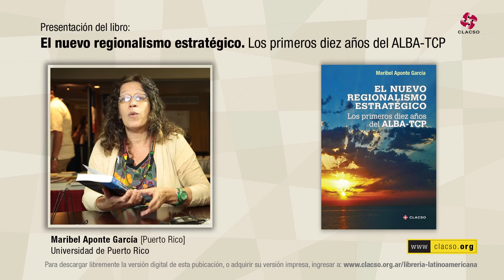Lecturas: "El nuevo regionalismo estratégico. Los primeros diez años del ALBA-TCP"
Maribel Aponte García, Puerto Rico. Profesora e investigadora de la Universidad de Puerto Rico-Recinto de Río Piedras.
Doctora en Economía por la Universidad de Massachusetts, Estados Unidos. Coordinadora del Grupo de Trabajo CLACSO "Crisis, Respuestas y Alternativas en el Gran Caribe ".

Visto en términos amplios, los acuerdos que abarca y/o impactan en el ALBA pueden clasificarse en tres categorías: los Acuerdos del ALBA propiamente dichos, otros acuerdos y compromisos tales como la integración de Venezuela al MERCOSUR, el acuerdo de energía de Petrocaribe que reúne 18 países; los acuerdos en torno a ALBA Alimentos que reúnen a más de veinte países; y los acuerdos en torno a una nueva arquitectura financiera.

El planteamiento de este libro es que en América Latina y el Caribe se configura un Nuevo Regionalismo Estratégico. Este proceso emerge al comienzo del siglo XXI en la forma de la Alianza Bolivariana- Tratado Comercial de los Pueblos (ALBA-TCP).

Presentación de libro registrada en mayo 2015 para CLACSO.TV

Para descargar libremente la versión digital de esta publicación o adquirir su versión impresa ingresar a Librería Latinoamericana y Caribeña de Ciencias Sociales